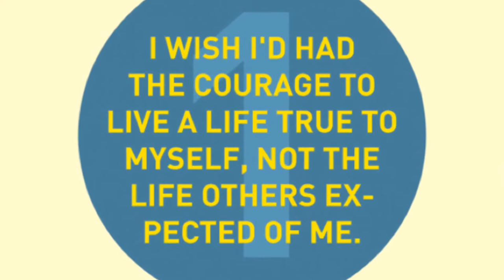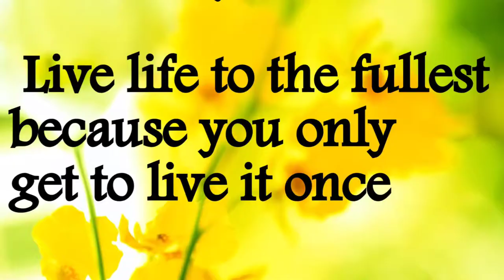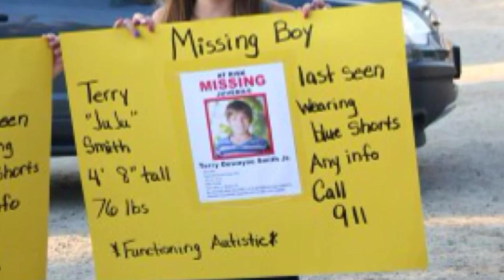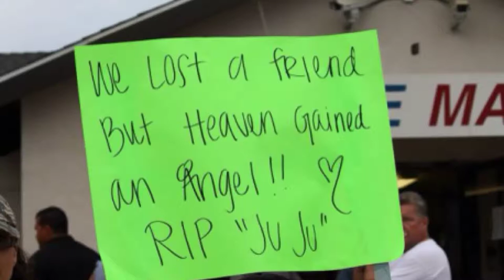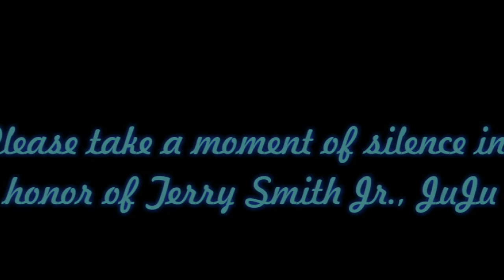Action Research EDUC526